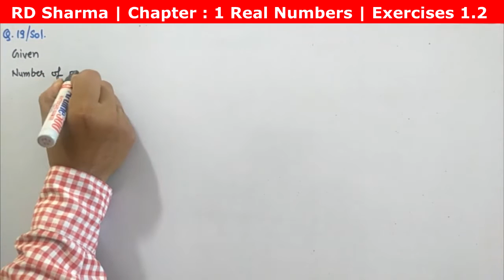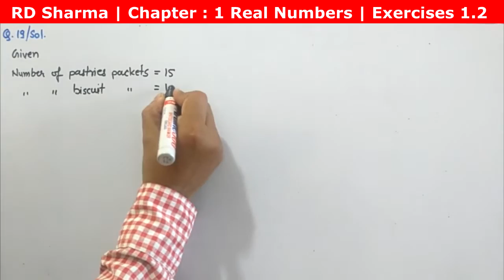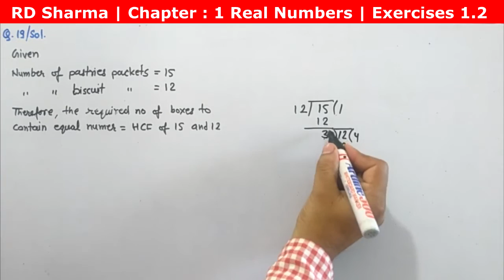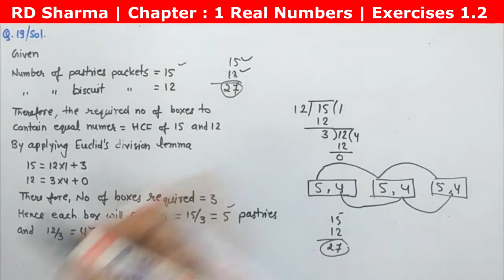RD Sharma Solution Class 10 - Chapter-1, Real Number, Exercise 1.2, Q. No. - 19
15 pastries and 12 biscuit packets have been donated for a school fete. These are to be packed in several smaller identical boxes with the same number of pastries and biscuits packets in each. How many biscuit packets and how many pastries will each box contain?
let's learn Mathematics